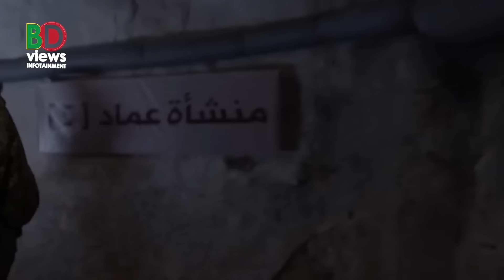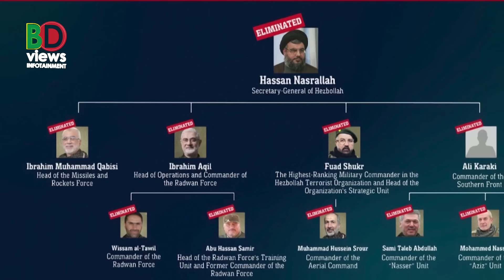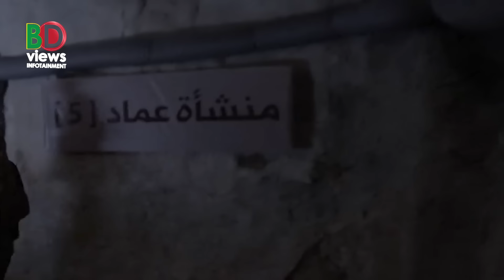সীমান্তেই আটকা পড়েছে ই/স/রা/য়ে/লি বাহিনী!